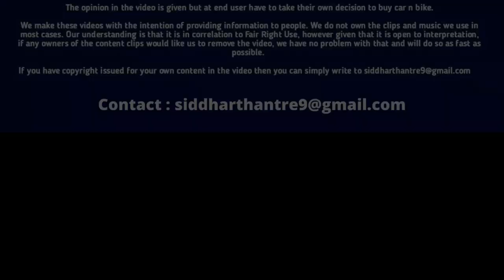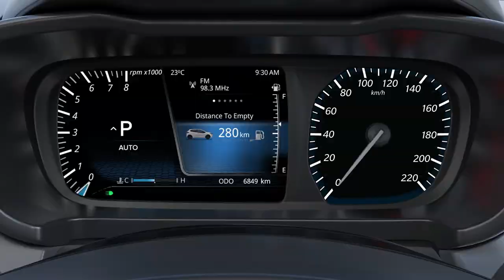Forget Maruti Cars! Top 5 Upcoming CNG Car Launches in India 2023 | New CNG car launch in India 2023